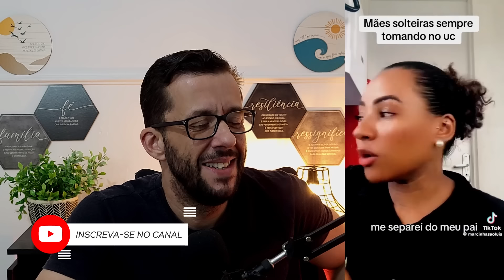A FICHA CAIU ( PARA ALGUMAS ) SOBRE A DIFICULDADE QUE SERÁ PARA SE RELACIONAR SE NADA MUDAR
=== CURTA ===
=== COMENTE ===

TMJ

Bem-vindo a LIGA DOS HOMENS, o espaço dedicado ao desenvolvimento pessoal masculino, relacionamentos saudáveis e aprimoramento cognitivo. Aqui, exploramos o universo complexo da vida dos homens, proporcionando insights valiosos para promover crescimento emocional e físico.

🚀 Desenvolvimento Pessoal Masculino:
Descubra o poder da transformação pessoal. Deixe-nos guiar você por uma jornada de autodescoberta, fornecendo ferramentas práticas para fortalecer sua mentalidade, autoconfiança e autoestima.

💑 Relacionamentos Sólidos:
Desvende os segredos de relacionamentos saudáveis e significativos. Desde dicas de comunicação até a compreensão das complexidades emocionais, abordamos tudo o que os homens precisam para construir conexões duradouras.

🧠 Controle Emocional e Saúde Mental:
Explore estratégias para cultivar equilíbrio emocional e saúde mental robusta. Abordamos questões relevantes, oferecendo orientação prática para lidar com o estresse, ansiedade e promovendo o bem-estar mental.

💪 Saúde Física e Mental:
Mantenha-se em forma, tanto fisicamente quanto mentalmente. Dicas de exercícios, nutrição e abordagens para manter um corpo saudável, enquanto cuidamos da sua saúde mental.

🔍 Aumente Sua Capacidade Cognitiva:
Desenvolva sua mente para o máximo desempenho. Compartilhamos insights sobre como aprimorar a cognição, impulsionando sua capacidade de aprendizado e tomada de decisões.

Juntos, vamos construir uma comunidade de homens que buscam constantemente a melhor versão de si mesmos.